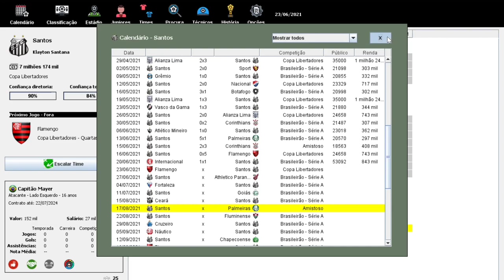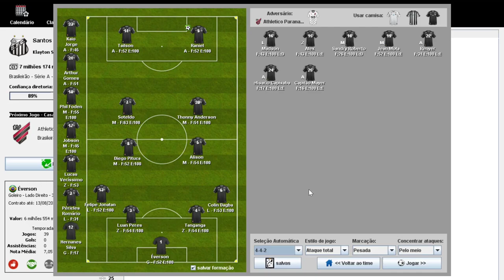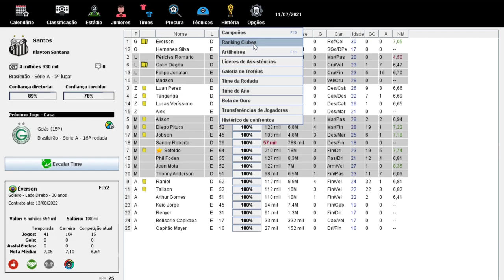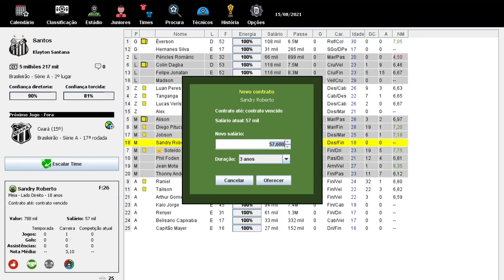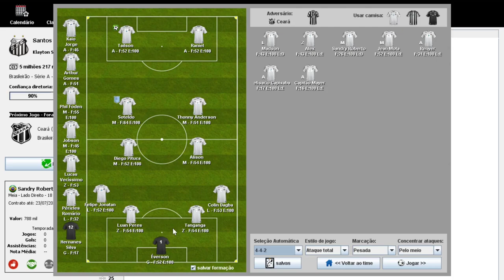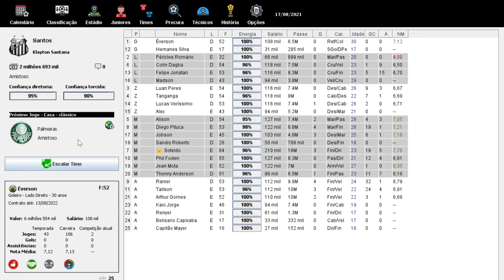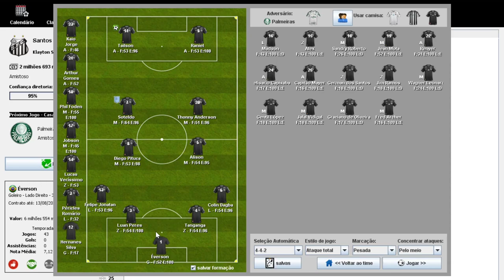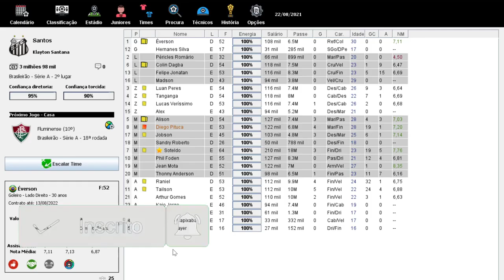TITULO E OBRIGAÇÃO - BRASFOOT 2020 (modo carreira) SANTOS FC!!? #20